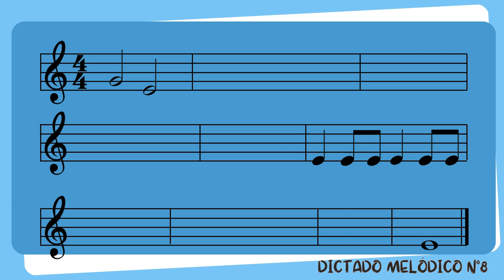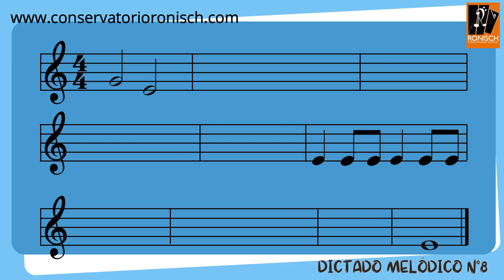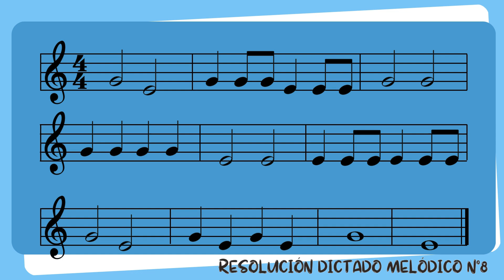✍🎧 DICTADO MUSICAL n°8 [con Soluciones] Entrenamiento Auditivo👂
• Notas utilizadas (en clave de sol): MI y SOL
• Compás de 4/4
• La duración será de: 10 compases
• Las figuras que utilizaremos serán: redondas, blancas, negras y corcheas
• El tempo es de: 60 bpm

🎤 Voz en Off: Prof. Vanesa Vera Ruminot

🎹 🎞️ Piano y Edición: Prof. Alejandra O´Elckers

Los Dictados Musicales de Rönisch, son Dictados con soluciones. Son ideales para aprender desde nivel cero, incrementando la dificultad progresivamente.